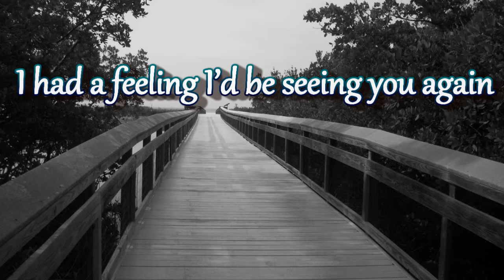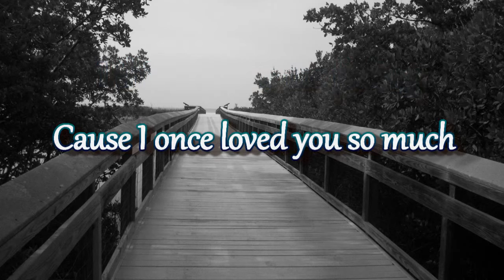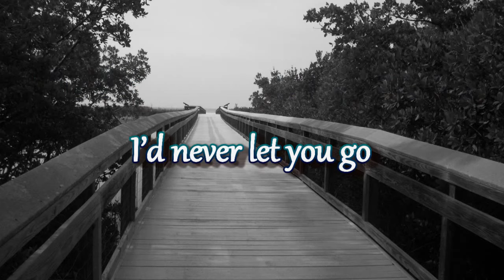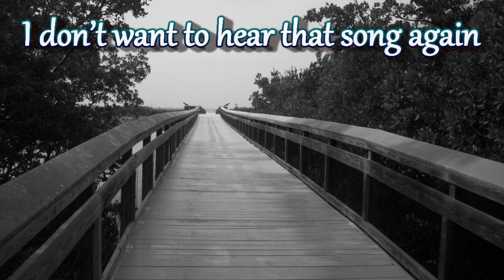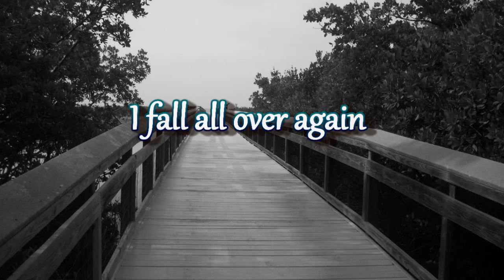I Fall All Over Again - Dan Hill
I can't belive we met like this
Is it just coincidence
I had a feeling I'd be seeing you again
Your every bit as beautiful as the last time we met
When you told me, you were leaving, and going back to him
How I wish that I could tell you, it's all in the past
But I was never good at lying, and baby since you asked

I don't want to hear that song again from the night we first met
I don't want to hear you wispering, things I'd rather forget
I don't want to look into your eyes, cause you know what happens next
We'll be making love and than
I fall all over again.

I can't begin to tell you, just how sorry I am
That the man you built your dreams around, just broke your heart again
I think I know the feeling
Cause I once loved you so much
That I swore I'd rather die than live a day without your touch
If I held you in my arms you know, I'd never let you go
But this ain't the time or place to get emotional

I'd fall all over again

I was crying when you kissed me
Than you walked out that door,
Ohhh
You were always sucha mystery
I still dream we're making love
Than I stop myself because

I don't want to hear you whispering, things I'd rather forget